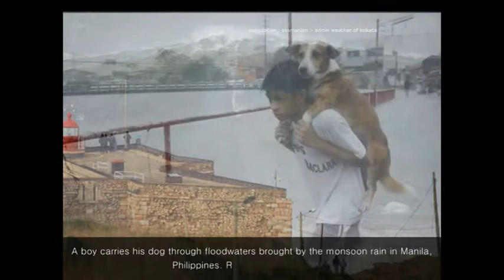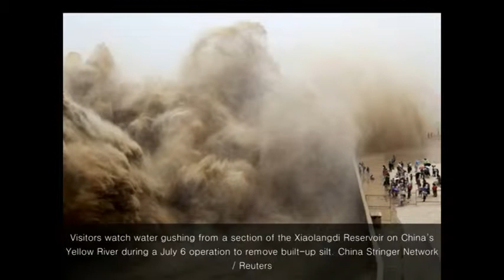Copy of EXTREME WEATHER EVENTS OF 2013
Here we have put up a compilation of  amazing weather events that took place in the year 2013 ...

1. Oklahoma tornado
2. Manila floods
3. Typhoon usagi reactions
4. Typhoon Haiyan aftermath
5. Cyclone phailin destruction
6. Uttrakhand Flash floods
7. Monsoon floods in india
8. Rim fire of Yosemite National park
9. Volcanic ash spew ( Mt . Sinabung
10.  Athens flash floods

Photo Credits all belong to the respected photographers and organisation whose name are mentioned .